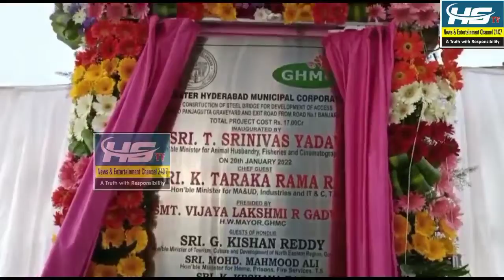TODAY INAUGURATION OF STEEL BRIDGE AT PANJAGUTTA GRAVE YARD ROAD NO1 M.T SRINIVAS YADAV H.M.MD ALI.